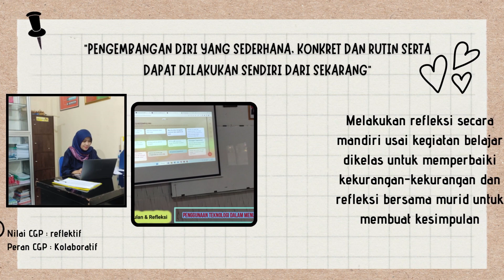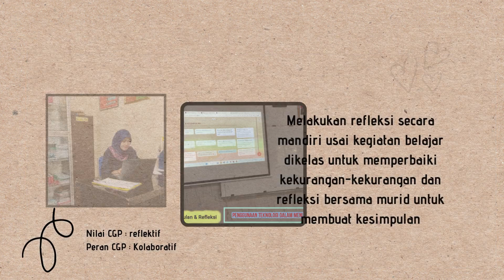AKSI nyata modul 1.2 peran dan nilai guru penggerak